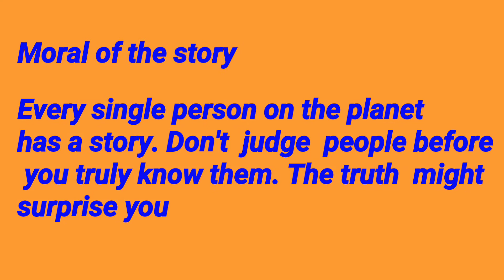Moral stories for kids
Its my channel rockiii kidoos presenting today a moral story

stories teach us about life and about others. story telling is a unique way for students to develop an understanding,  respect and appreciation for other culturesband can promote a positive attitude to people from different lands, races and religions